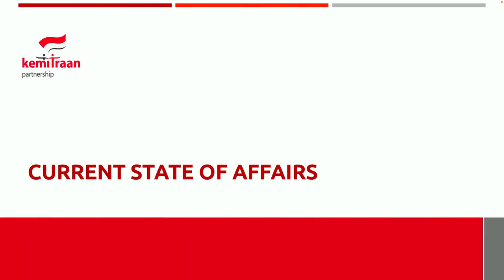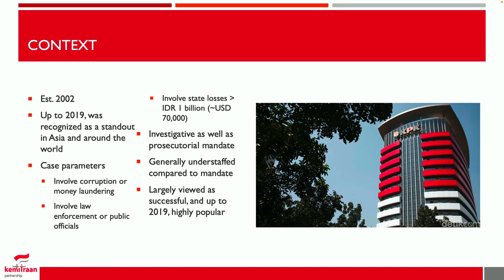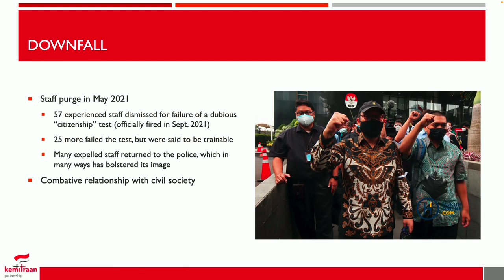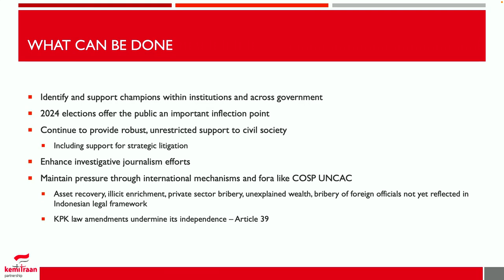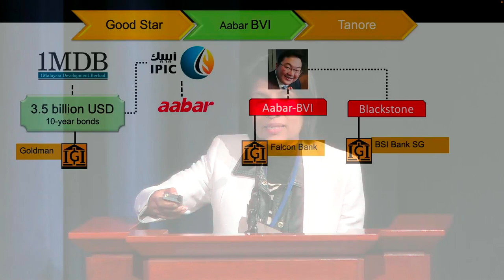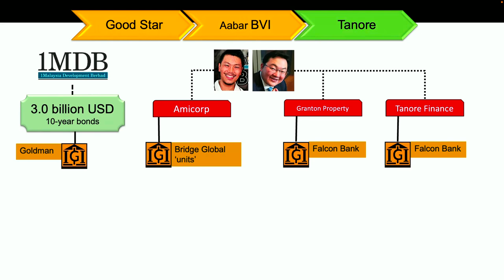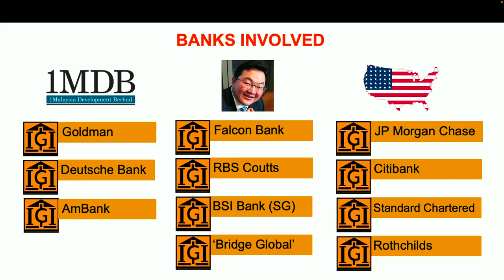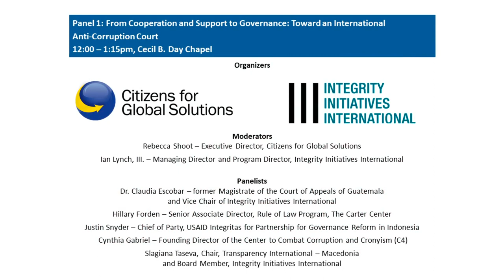Multifaceted Approaches: Toward An International Anti-Corruption Court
On December 12, 2023, The Carter Center hosted additional Special Side Events to complement the Tenth session of the Conference of the States Parties to the United Nations Convention against Corruption (CoSP).

Integrity Initiatives International (III) and Citizens for Global Solutions Panel, Multifaceted Approaches: Toward An International Anti-Corruption Court, tackles cooperation among and assistance between States on investigative and prosecutorial strategies to combat corruption.

This Special Side Event at the Carter Center explores how lessons learned may be applied in global judicial terms: a standing and specialized International Anti-Corruption Court.

Moderator: Rebecca A. Shoot, Executive Director Citizens for Global Solutions

Panelists:

Dr. Claudia Escobar, former Magistrate of the Court of Appeals of Guatemala and Vice Chair of Integrity Initiatives International

Hillary Forden, Senior Associate Director, Rule of Law Program, The Carter Center

Cynthia Gabriel, Centre to Combat Corruption and Cronyism (C4)

Justin Snyder, Chief of Party, USAID Integritas for Partnership for Governance Reform in Indonesia (KEMITRAAN)